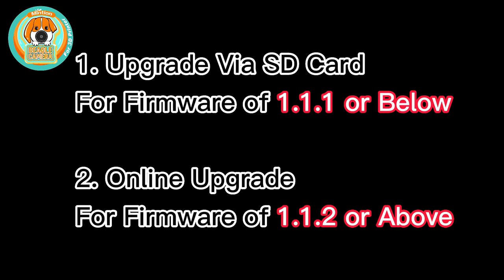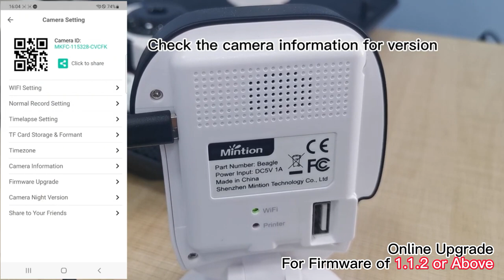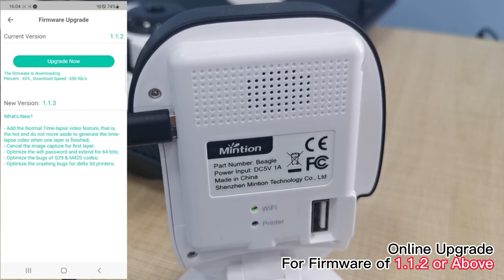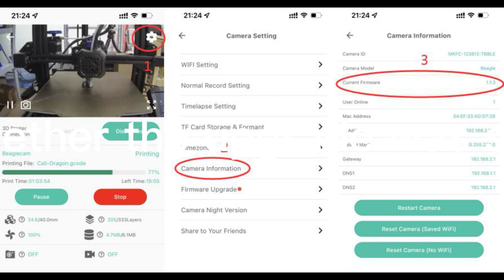04---How to upgrade the firmware of beagle camera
2. Online Upgrade, for Firmware of 1.1.2 or Above